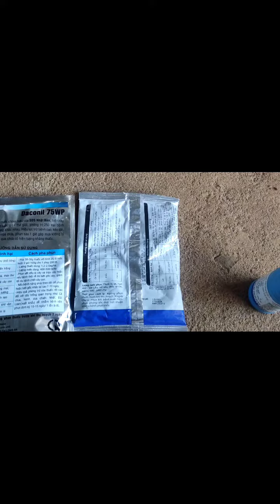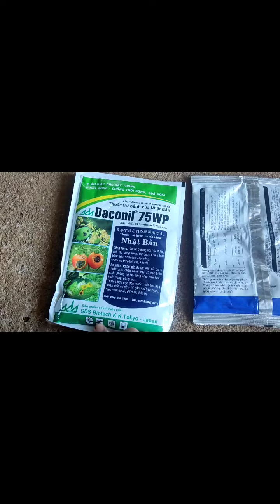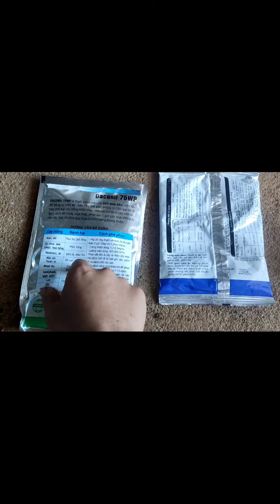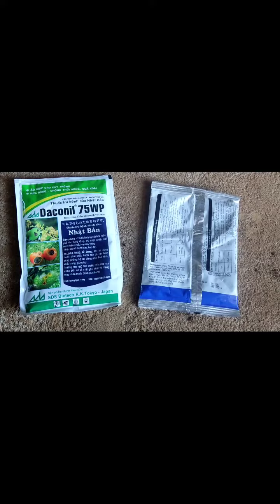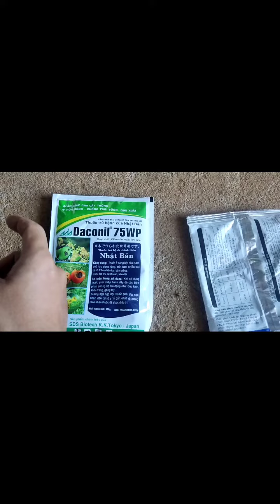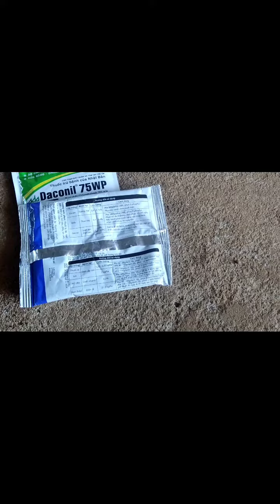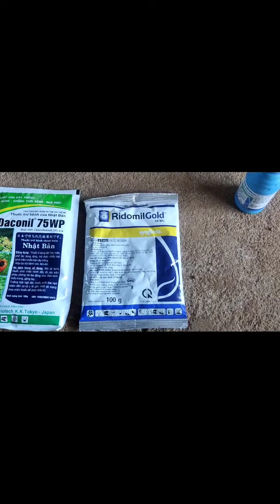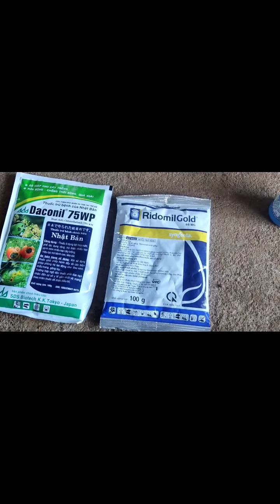Bệnh phấn trắng cực khó chữa ở cây dâu tây